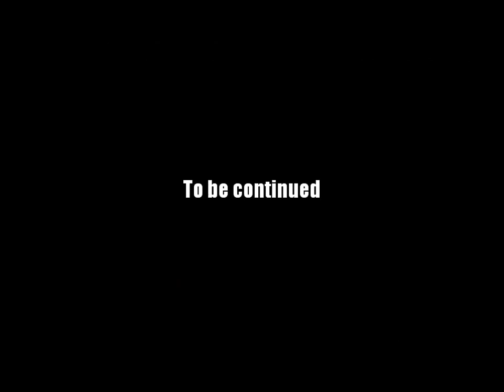AQ Worlds "Precise Placement" (Quest)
Quest:Precise Placement

NPCs:Logash

Monster List:Ghastly Darkblood

Turn in:Old Map Found x1

Equipment Won:None